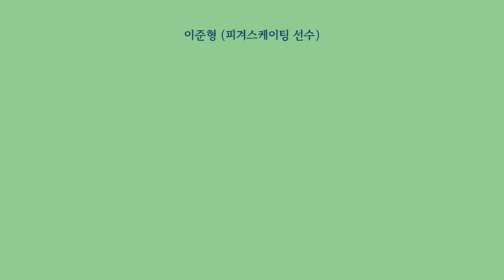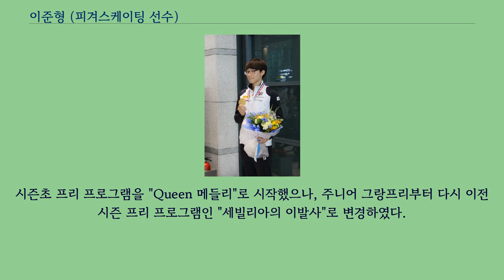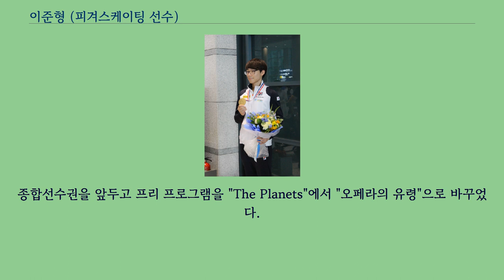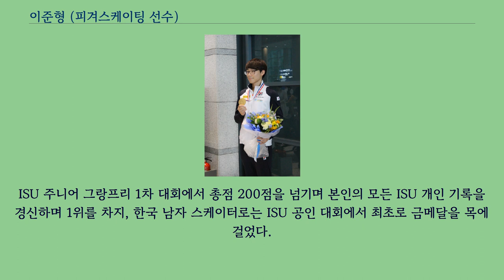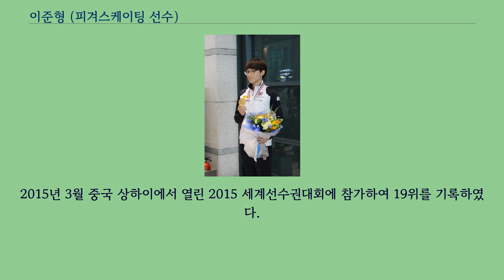이준형 (피겨스케이팅 선수)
이준형 （1996년 10월 28일~）은 대한민국의 피겨 스케이팅 선수이다.
2013, 2015 전국 남녀피겨스케이팅 종합선수권대회 시니어 남자 싱글부문에서 우승하며, 2회 한국 내셔널 챔피언이 되었다.
2011 ISU 주니어 그랑프리 6차 대회에서 동메달을 획득하며, 한국 남자 피겨스케이터 사상 최초로 ISU 주최 대회에서 포디움에 섰다.
2014 ISU 주니어 그랑프리 1차 대회에서는 1위를 차지, 한국 남자 스케이터로는 ISU 공인 대회에서 최초로 금메달을 목에 걸었다.
또한 2014 주니어 그랑프리 7차 대회에서 3위에 입상하며, 주니어 그랑프리 파이널에 진출한 첫번째 한국 남자 스케이터가 되었다.
피겨 선수 출신인 어머니 오지연 코치를 따라 링크에 선 것이 피겨 스케이팅을 처음으로 접한 계기였다.
7살부터 본격적으로 피겨 스케이팅 훈련을 시작하여 이후 7년동안 어머니에게 직접 스케이팅 코치를 받았다.
2010년부터 현재 코치인 지현정 코치와 함께 훈련을 하기 시작했다.
주니어 그랑프리 선발전과 종합선수권에서 각각 3위를 기록했다.
트리플 5종 점프를 안정화시키며, 급속도로 성장한 시즌이었다.
시즌 첫대회인 2011년 8월 주니어 그랑프리 선발전에서 2위를 하여, 주니어 그랑프리 참가자격을 획득하였고, 아시안 트로피 주니어 부문에서 2위를 차지했다.
첫 주니어 그랑프리인 주니어 그랑프리 1차 라트비아 대회에서 4위를 차지하며 포디움의 가능성을 보여주었다.
이탈리아 밀라노에서 열린 주니어 그랑프리 6차에서 176.48의 점수로 동메달을 차지하며, 한국 남자 피겨 스케이터 중 최초로 ISU 공인대회에서 포디움에 올랐다.
이어 11월에 열린 회장배 랭킹대회 시니어 남자부문에서 우승하였다.
이듬해 1월 오스트리아 인스부르크에서 열린 동계 유스올림픽에 참가하여 남자싱글 4위에 올랐다.
벨라루스 민스크에서 열린 2012 주니어 세계선수권에서 18위를 기록했다.
시즌초 프리 프로그램을 "Queen 메들리"로 시작했으나, 주니어 그랑프리부터 다시 이전 시즌 프리 프로그램인 "세빌리아의 이발사"로 변경하였다.
2013년 1월 열린 종합선수권에서 시니어 남자 1위를 차지하며 처음으로 한국 내셔널 챔피언이 되었으나, 3월에 열린 시니어 세계선수권에는 기술최저점이 충족되지 않아 출전하지 못했다.
이탈리아 밀라노에서 열린 2013 주니어 세계선수권에 참가하여 13위를 기록했다.
기술적으로는 11월의 랭킹대회에서 트리플 악셀을 처음으로 시도했고, 이듬해 2월에 열린 2013 사대륙선수권에서 쇼트와 프리에서 각각 한번씩 트리플 악셀을 실전에서 처음으로 랜딩하였다.
네벨혼 트로피 선발전에서 비록 2위에 그쳤지만 쇼트와 프리에서 트리플 악셀을 랜딩했고, 이후 열린 8월의 주니어 그랑프리 선발전과 11월 랭킹대회에서 연달아 우승하였다.
종합선수권을 앞두고 프리 프로그램을 "The Planets"에서 "오페라의 유령"으로 바꾸었다.
2014년 1월에 열린 종합선수권대회에서 총점 206.88을 기록하며 비공인 퍼스널 베스트를 세웠다.
이는 한국 남자 피겨 스케이터 사상 최초로 총점 200점을 돌파한 것이었다.
이 후 대만 타이페이에서 열린 2014 사대륙선수권에서 14위에 올랐다.
2014년 3월 불가리아 소피아에서 열린 2014 주니어 세계선수권대회에 참가하여 16위를 기록했다.
ISU 주니어 그랑프리 1차 대회에서 총점 200점을 넘기며 본인의 모든 ISU 개인 기록을 경신하며 1위를 차지, 한국 남자 스케이터로는 ISU 공인 대회에서 최초로 금메달을 목에 걸었다.
또한 이후 열린 주니어 그랑프리 7차 대회에서 또한번 ISU 퍼스널 베스트를 경신하며 3위에 입상, 주니어 그랑프리 파이널에 진출한 첫번째 한국 남자 스케이터가 되었다.
2015년 1월 열린 종합선수권에서...